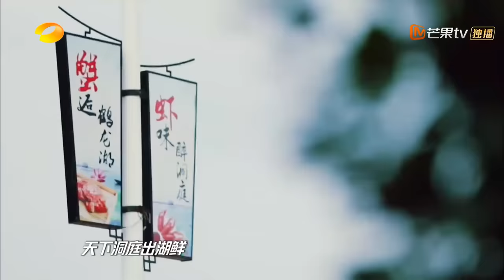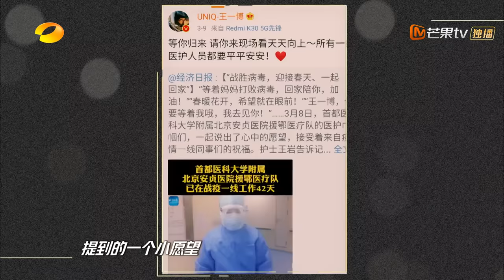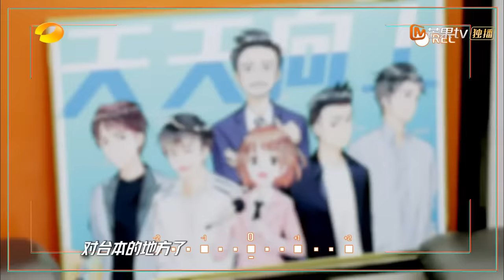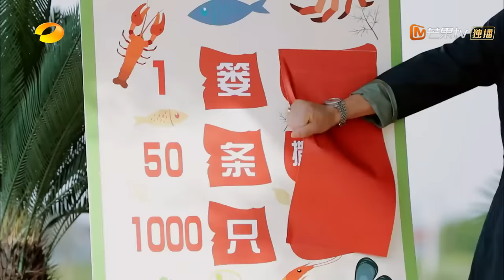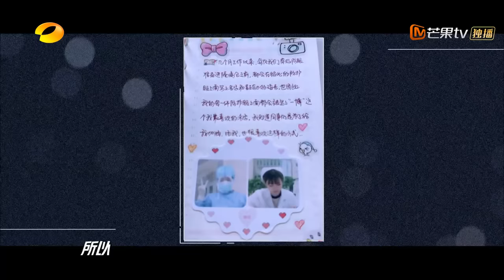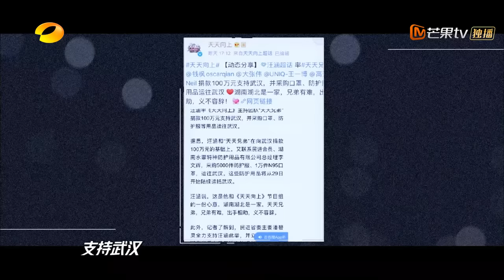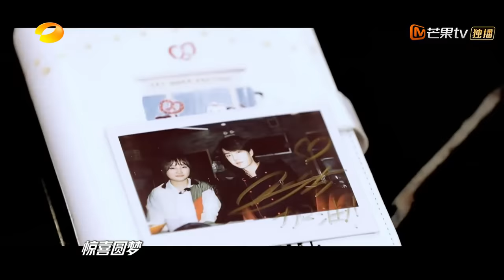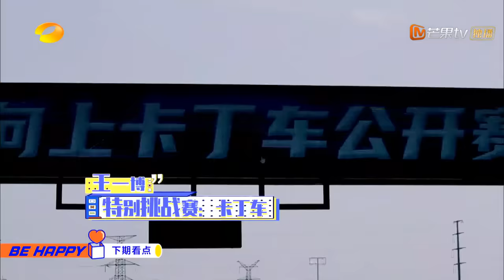《天天向上》20200503期：王一博兑现承诺下厨做卤粉 林允周深组团田间抓小龙虾 Day Day Up【芒果TV爱豆娱乐站】